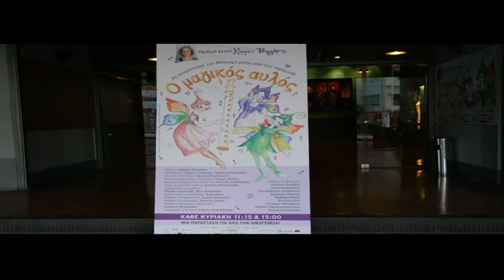Γ'κύκλος εκπομπών Action#15/1/2017#Θέατρο Κιβωτός#Κάρμεν Ρουγγέρη#Μαγικός Αυλός !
Στο  Θέατρο Κιβωτός και στην Παιδική Σκηνή της Κάρμεν  Ρουγγέρη , μας μεταφέρει αυτό το Action . Απολαμβάνουμε μια εκπληκτική όπερα κομμένη και ραμμένη στα μέτρα των παιδιών και ταυτόχρονα ένα εκπληκτικό θέαμα για μεγάλους ! Ο  Μαγικός Αυλός της Κάρμεν  Ρουγγέρη μας συναρπάζει με την υπέροχη σκηνοθεσία,τα εκπληκτικά κοστούμια ,το μοναδικό σκηνικό και φυσικά όλους τους ταλαντούχους συντελεστές ... Απολαύστε  δυνατούς ηθοποιούς να ενώνονται με λυρικούς καλλιτέχνες σ΄ένα αποτέλεσμα που μας κάνει να ξεχαστούμε και να ονειρευτούμε ...